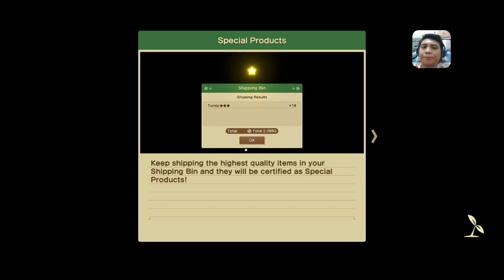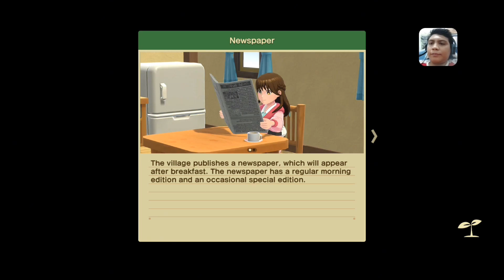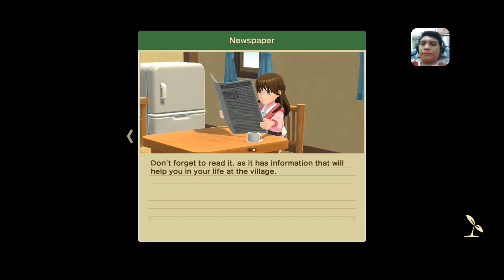HARVEST MOON : HOME SWEET HOME Part 7 : Start Fishing 🎣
Nostalgia Harvest Moon

TIMESTAMP :
00:00 Opening
00:56 Intro
04:35 Fletcher Favor : 3 Wheat
06:29 Barn Animals Review
08:45 Olivia Favor : 3 Marguerite
13:11 Buy Furniture from Carpenter a Basic Table Set
19:28 Fishing at Mountain Fishing Area
28:54 Cat & Dog Review
31:34 Christina New Quest
40:33 Timber Quest
45:27 Animal Grazing
48:21 Familiar Face of Doc.Jr
52:00 Christina Favor : 3 Strawberry Pansy